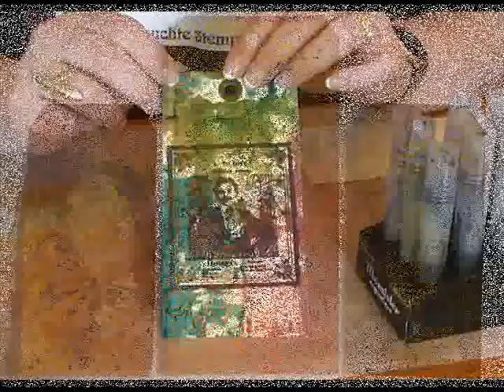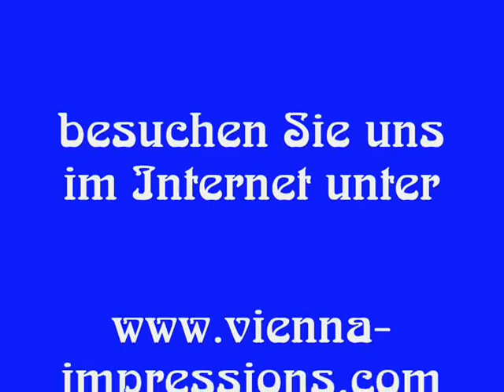Einfach Hintergründe mit Color Wash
In diesem ersten Stempelvideo von Vienna Impressions gestalten wir Hintergründe mit Colour Wash